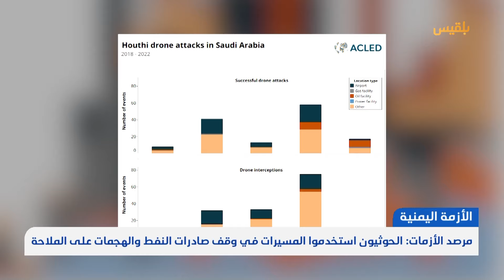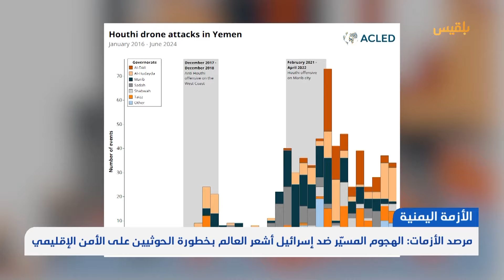مرصد الأزمات الدولي يؤكد أن مسيرات الحوثيين قد تعمل على تغيير موازين القوى لصالحهم مستقبلا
قال مرصد الأزمات الدولي إن تكنولوجيا المسيرات سمحت للحوثيين ببناء استراتيجيات تستخدم داخل اليمن وخارجه.
وأوضح المرصد أن الحوثيين استخدموا المسيرات في محاولة فاشلة للاستيلاء على مأرب وأخرى ناجحة في تهديد السعودية.
وأكد المرصد أن خمسين بالمائة من الهجمات على الملاحة اعتمدت على المسيرات، بينما طرح هجومهم الأخير على تل أبيب استفهاما عن مدى قدرتهم المستقبلية على تغيير موازين القوى لصالحهم.